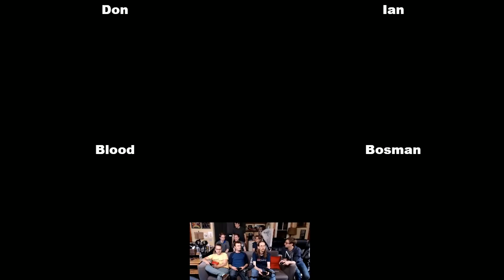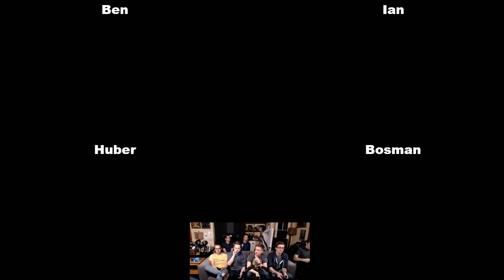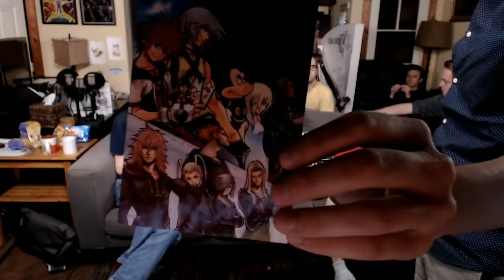EZA Mario Kart 8 Deluxe Battle Mode Tournament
Mario Kart 8 finally gets the battle mode it deserves. Now it's time to find out which Ally can survive the onslaught and pop the most balloons. (Streamed May 2, 2017)
1:52:00 - Presents